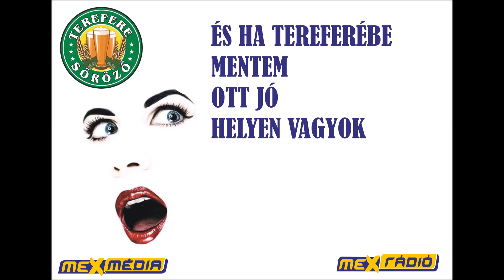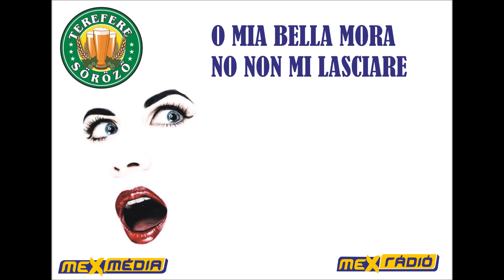Marina - Terefere Special Version 2016 (By: Mex)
A pécsi Terefere Sörözőben péntekenként megrendezett Karaoke Party-ra készült speciális verzió, fogadjátok szeretettel!
Ha tetszett, like-old oldalainkat:
Created by: Mex (Lantai Tamás)
Média támogató:
Szerző: Rocco Granata (1959)